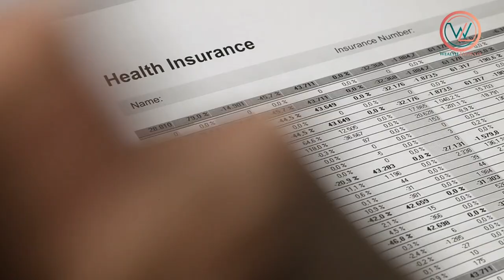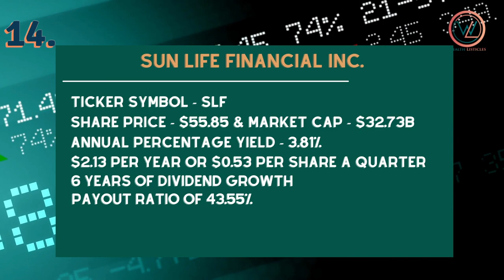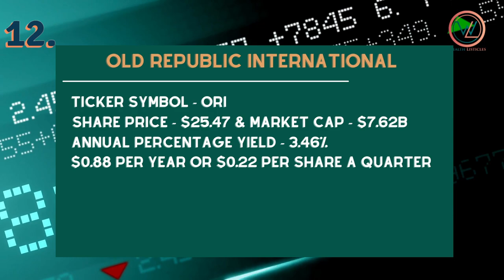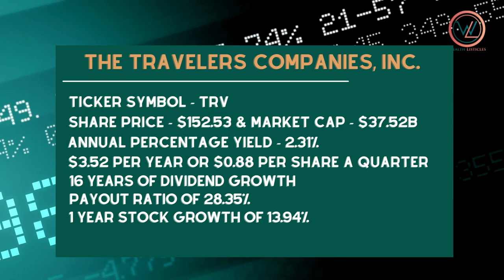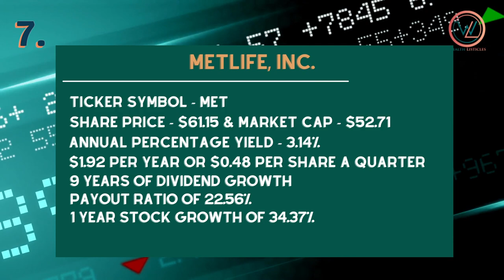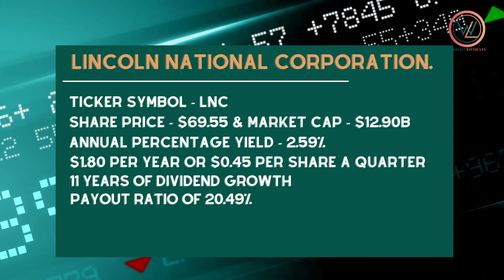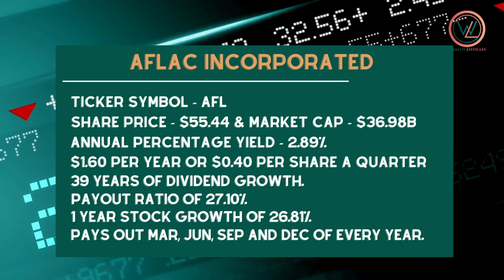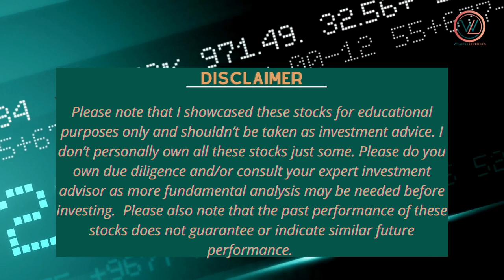15 Great Insurance Dividend Growth Stocks For HIGH Passive Income!🔥🔥🔥 BUY NOW!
This video is packed with details about Insurance companies which are one of the best sectors to invest in. Strengthen your portfolio with some of these stocks! With the market down, let's talk stocks that give Dividends. Buys some to help with your bills.  Let's talk the fastest way to live off dividends. Live off dividends fast with these stocks.

I would love to hear your feedback, so PLEASE, Please leave me a comment as it helps me improve on these videos.